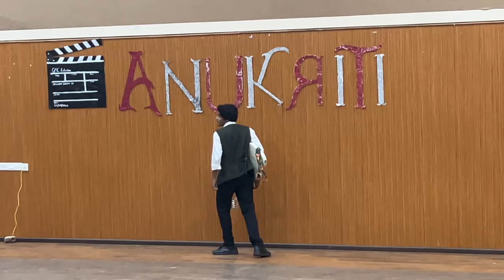Fashion show at Goa Medical College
Fashion Show Performance by 3rd year Part 1 at Goa Medical College.